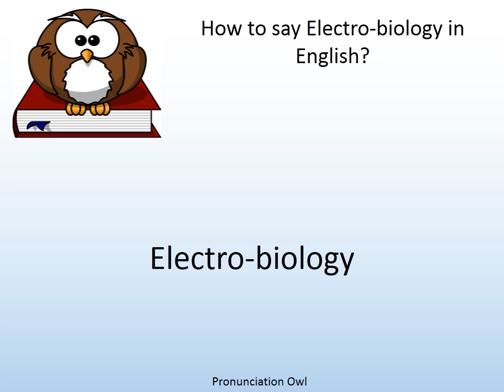How to say Electro-biology in English? - Pronunciation Owl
How to say Electro-biology in English? Learn the pronunciation of Electro-biology!